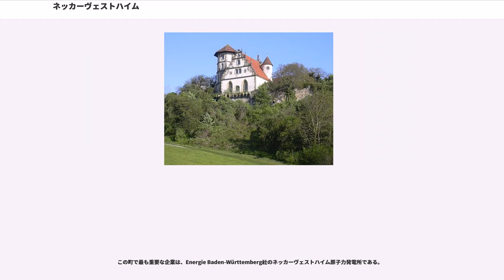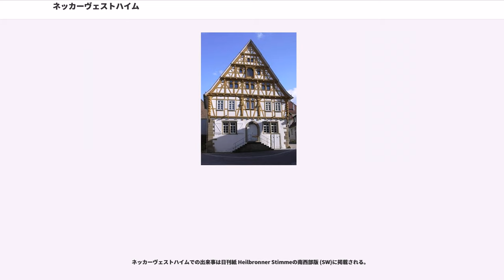ネッカーヴェストハイム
ネッカーヴェストハイム (Neckarwestheim)は、ドイツ連邦共和国バーデン＝ヴュルテンベルク州ハイルブロン郡に属す町村（以下、本項では便宜上「町」と記述する）。この町は、ネッカーヴェストハイム原子力発電所の町として知られている。原子力発電所の所有会社EnBWが支払う高額の営業税により、ネッカーヴェストハイムはハイルブロン郡で最も裕福な町の一つで、3千万ユーロ以上の貯蓄がある（2005年2月現在）。

ネッカーヴェストハイムは、ハイルブロン郡南部のネッカー川沿いに位置し、シュトゥットガルト大都市圏周縁部に含まれる。

ネッカーヴェストハイムに隣接する市町村は、北西から時計回りに、ラウフェン・アム・ネッカー、イルスフェルト（ともにハイルブロン郡）、グロースボットヴァール、ムンデルスハイム、ベジヒハイム（オットマールスハイム地区）、ゲンムリヒハイム、キルヒハイム・アム・ネッカー（以上、ルートヴィヒスブルク郡）である。ネッカーヴェストハイムは、ラウフェンおよびノルトハイムとともに行政共同体を形成している。

ネッカーヴェストハイムは、1123年3月5日、皇帝ハインリヒ5世の文書中で「Westheim」（ヴェストハイム）として初めて言及されている。この村は、ラウフェン伯の所領に属した。1673年から1678年にヴュルテンベルク領となったが、半分はリーベンシュタイン家、残り半分はバーデン辺境伯から獲得したのであった。この村は、当時は「Kaltenwesten」（カルテンヴェステン）と呼ばれていた。1807年までシュターブスアムト・リーベンシュタインに属したが、この年にオーバーアムト・ビーティヒハイムに、1810年にオーバーアムト・ベジヒハイムに、移管された（「シュターブスアムト」、「オーバーアムト」は、いずれも古い地方行政区分）。1884年8月19日、この村は、王の布告によりネッカーヴェストハイムと改名した。1938年、ネッカーヴェストハイムは、ハイルブロン郡に編入された。

第二次世界大戦後には、多くの避難民や、東側からの亡命者が定住した。1970年代にかつてのPortland-Cementwerkeの採石場跡にネッカーヴェストハイム原子力発電所が建設され、その営業税収入によりネッカーヴェストハイムの経済状況は、根本的に裕福になった。

1995年、ネッカーヴェストハイムは、連邦全土、あるいは世界中が注目するスキャンダルの直中に置かれた。当時の町長、ホルスト・アームブルストに、4千万ユーロ以上の村や関連財団の資産を横領した容疑がかけられた。アームブルストは、1995年2月8日に逮捕された。翌1996年1月24日、シュトゥットガルト地方裁判所は、彼を、背任罪および文書偽造罪で、8.5年の禁固刑に処した。1999年5月17日に、残りの刑期を保護観察にするとして仮釈放された。後任のマリオ・デュルおよび町当局は、横領された金を回収しようと努力した。2005年2月までに1,300万ユーロを回収したが、裁判費用や弁護士費用に約200万ユーロかかってしまっている。

ネッカーヴェストハイムには、独自のプロテスタント教会組織がある。カトリックの信者は、ラウフェン・アム・ネッカーの教会組織に属す。

ネッカーヴェストハイムの議会選挙は12人の議員からなり、これに議長を務める首長が加わる。

図柄: 左右二分割。向かって左は、銀地に緑の葉の環。向かって右は、緑地に銀のスコップ。旗は、緑 - 白である。

紋章の図柄の意味は明らかにされていない。1684年の印章には、環を取り囲むように横向きのスコップと2本の直立した鹿の角が描かれている。また、1710年の印章には、スコップの上に侯爵の冠、その下に「KW」の文字（当時の村の名前であるKaltenwestenに由来する）が描かれている。19世紀から1938年まで用いられた印章は左右二分割で、向かって左に3本のヴュルテンベルクの鹿の角、向かって右はスコップ（ただし1853年のオーバーアムト・ベジヒハイムの記録には "Washholz"（「洗濯棒」）と書かれている）。1938年にヴュルテンベルクの文書局の提案で、鹿の角は、1684年の印章に由来する環に置き換えられた。同時に紋章と旗の色が定められた。町の紋章と旗は、1963年3月4日にバーデン＝ヴュルテンベルク州内務省の認可を得た。

この町で最も重要な企業は、Energie Baden-Württ...